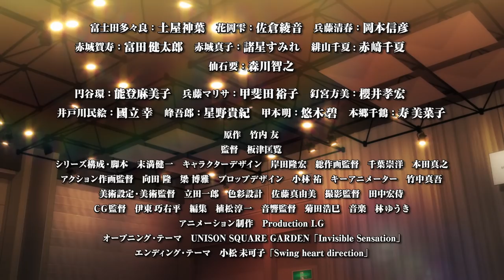TVアニメ「ボールルームへようこそ」 第6弾PV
「限界を超えて、踊れ」
第2クール、9月23日より放送開始！

2017年9月24日（日）TVアニメ「ボールルームへようこそ」1期振り返り＆12話先行上映イベント「Extra Heat.」開催！チケット受付中！

◆販売期間
2017年9月13日（水）～2017年9月22日（金）18時00分

◆出演
【昼の部】
土屋神葉(富士田多々良役)、岡本信彦（兵藤清春役）、富田健太郎（赤城賀寿役）、諸星すみれ（赤城真子役）ほか
【夜の部】
土屋神葉(富士田多々良役)、岡本信彦（兵藤清春役）、富田健太郎（赤城賀寿役）、諸星すみれ（赤城真子役）、佐倉綾音（花岡雫役）ほか

原作：竹内友「ボールルームへようこそ」
（講談社「月刊少年マガジン」連載中）

【STAFF】
監督：板津匡覧
シリーズ構成・脚本：末満健一
キャラクターデザイン：岸田隆宏
総作画監督：千葉崇洋、本田真之
アクション作画監督：向田 隆、 梁 博雅
プロップデザイン：小林 祐
キーアニメーター：竹中真吾
美術設定・美術監督：立田一郎
色彩設計：佐藤真由美
撮影監督：田中宏侍
ＣＧ監督：伊東巧右平
編集：植松淳一
音響監督：菊田浩巳
アニメーション制作：Production I.G
オープニング・テーマ：UNISON SQUARE GARDEN「Invisible Sensation」
エンディング・テーマ：小松未可子「Swing heart direction」

【CAST】
富士田 多々良：土屋 神葉
花岡 雫：佐倉 綾音
兵藤 清春：岡本 信彦
赤城 賀寿：富田 健太郎
赤城 真子：諸星 すみれ
緋山千夏：赤﨑千夏
仙石 要：森川 智之

円谷 環：能登麻美子
兵藤マリサ：甲斐田裕子
釘宮方美：櫻井孝宏
井戸川民絵：國立 幸
峰吾郎：星野貴紀
甲本明：悠木碧
本郷千鶴：寿美菜子

【ON AIR】
MBS                      毎週土曜 深夜2時08分〜
TOKYO MX 　　  毎週日曜 23時30分〜
BS11　　　　 　毎週日曜 深夜１時〜
群馬テレビ 　 　毎週日曜 深夜１時30分〜

◆配信
Amazonプライム・ビデオにて日本・海外独占配信
但し米国においてはAnime Strikeにて配信
日本では毎週土曜日MBS放送直後より配信開始
※放送・配信日時は変更になる場合がございます。 ご了承ください。